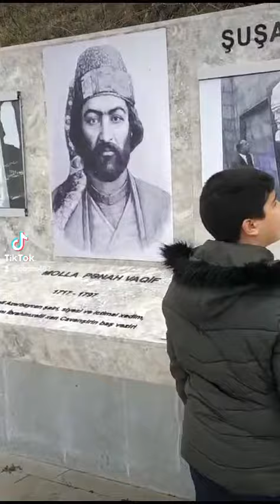Şuşa şəhəri.Molla Pənah Vaqifin məqbərəsi.04-01-2024.